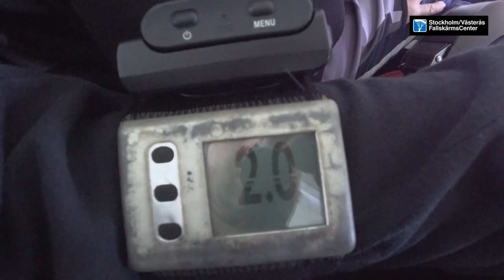First Time Skydiving in Västerås (Tandem)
Tandem jumping at the Johannisbergs Flygplats in Västerås. An amazing experience and memory for a lifetime.